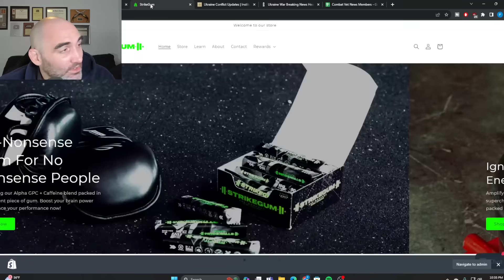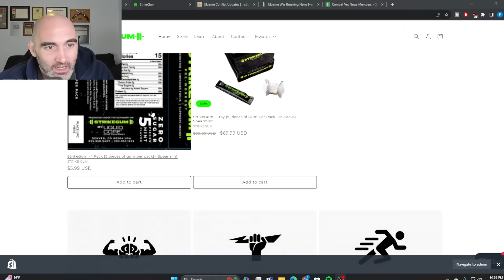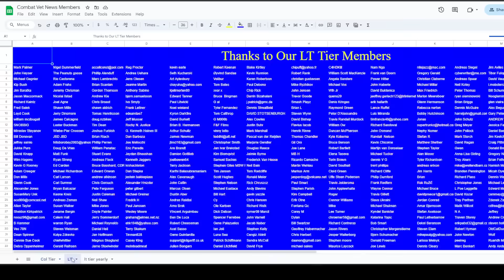Russia Throwing Its Few Aircraft At Kherson! 13 Nov Ukraine Daily Update